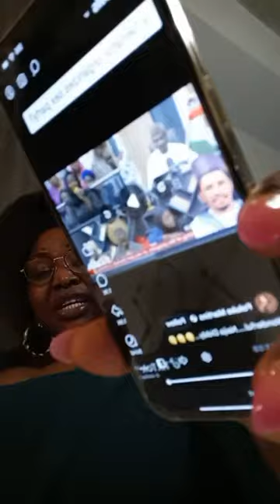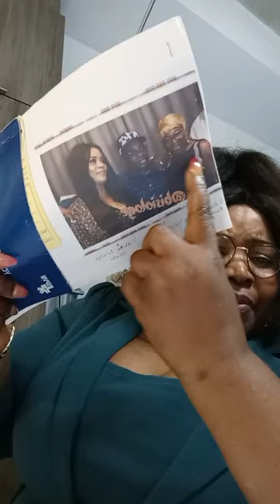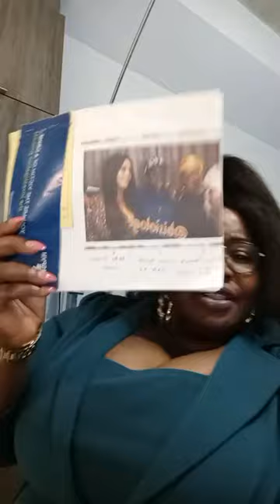GENERAL TALK! AUTO BOLA LIVE AUTO SUCCESS OLA LIVE